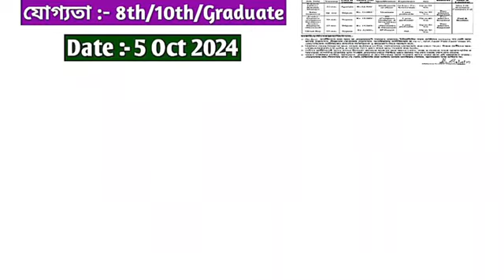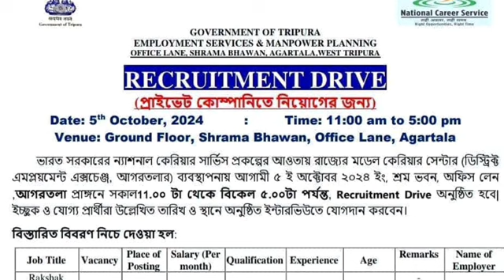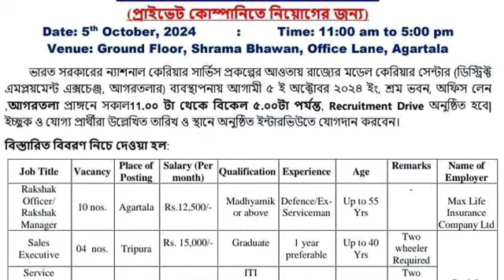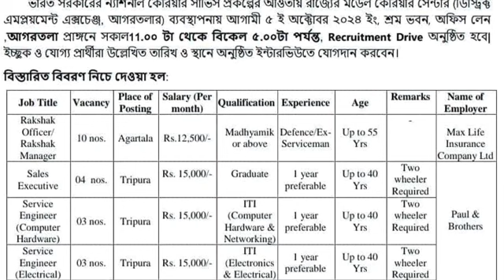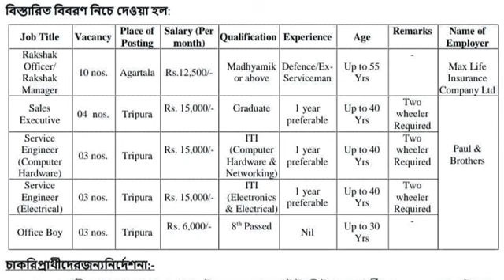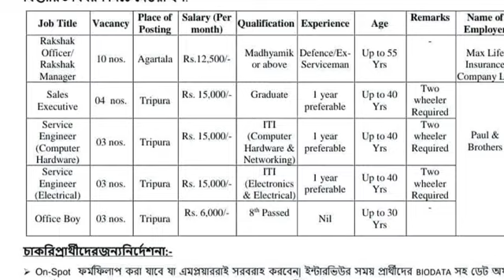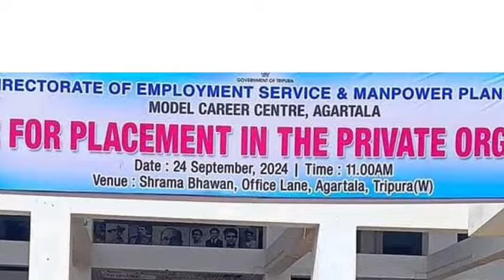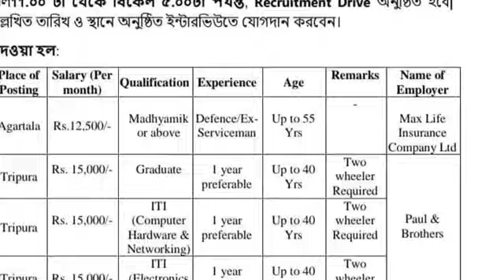ত্রিপুরা সরকার পরিচালিত চাকরির মেলা📍Job Fair at Tripura📍tripurajobs